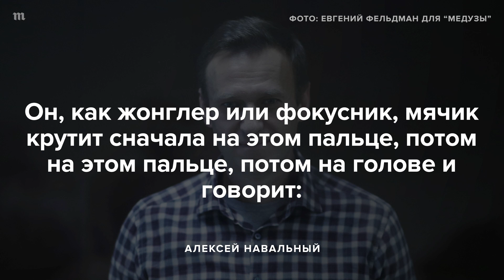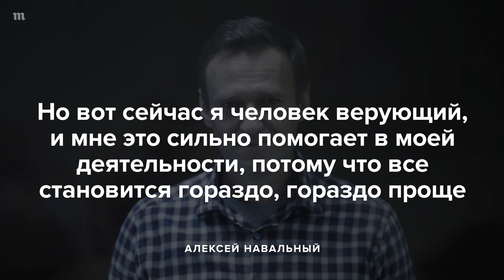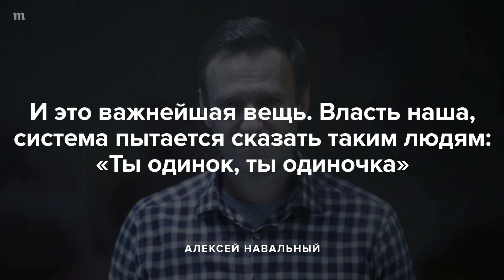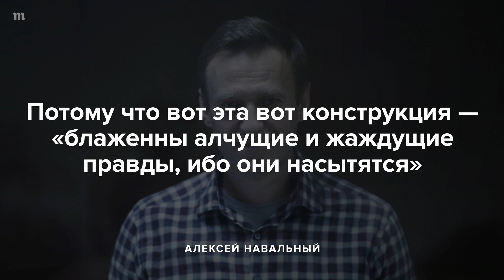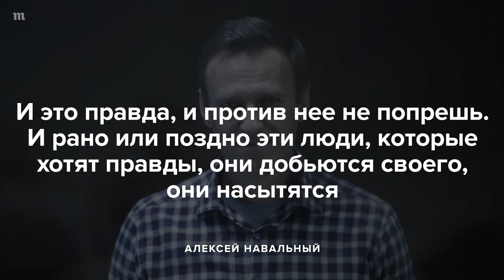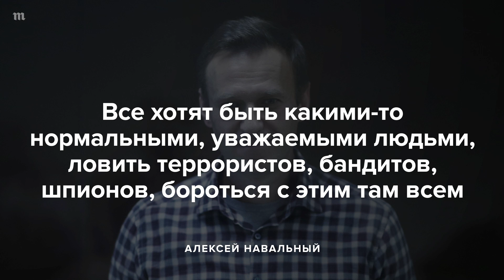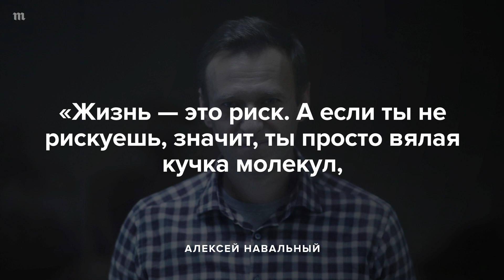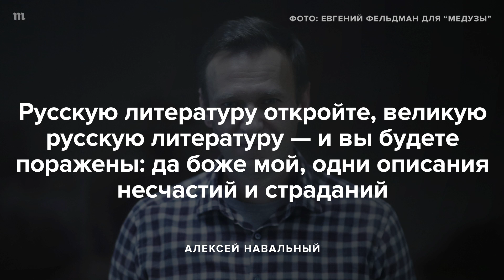«Россия будет счастливой». Речь Навального на апелляции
Мосгорсуд 20 февраля на выездном заседании отклонил апелляцию защиты Алексея Навального на решение Симоновского суда, заменившего политику условный срок по делу "Ив Роше" на реальный. При этом Мосгорсуд зачел в срок приговора полтора месяца, проведенные Навальным под домашним арестом - таким образом, политик должен будет провести в колонии чуть более, чем два года и шесть месяцев. Перед вынесением приговора Навальный выступил с последним словом.